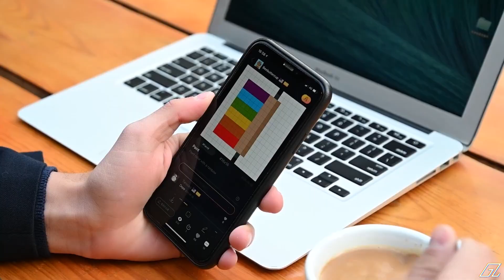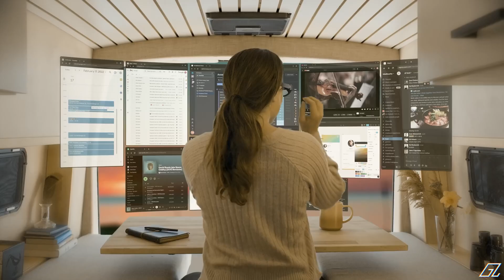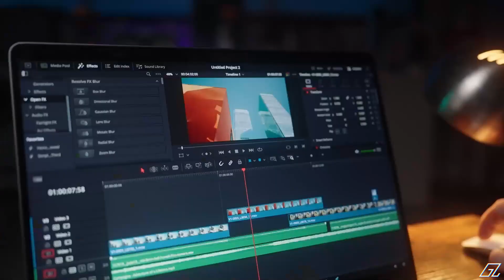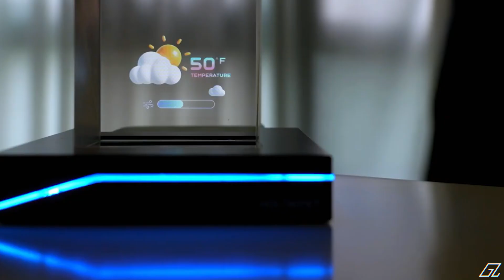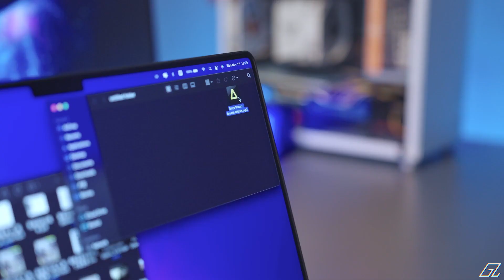12 CRAZY GADGETS FOR STUDENTS ON AMAZON | Gadgets under Rs100, Rs200, Rs500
Topics Covered- 12 CRAZY GADGETS FOR STUDENTS ON AMAZON | Gadgets under Rs100, Rs500 and Rs1000

3. Levitating Globe

4. Smart Ring

5. Gyro Pen

6. Laser Gloves

7. Transformer Pen

10. AOHI MODULAR-EXTENSION FAST CABLE SET

11. Wind Gyro Spinner

12. Chaos Sticks